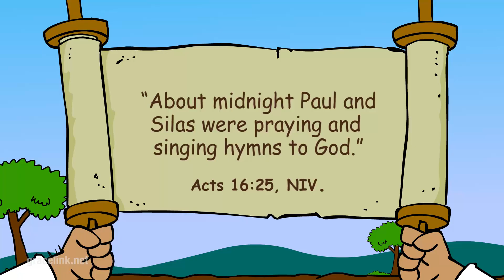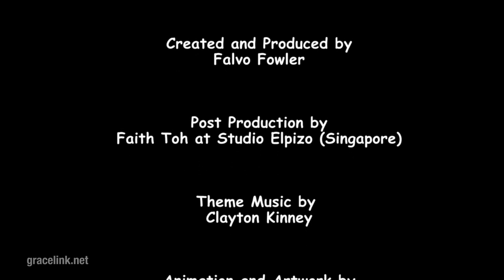Primary Year D Quarter 3 Episode 11 - Midnight Song Service